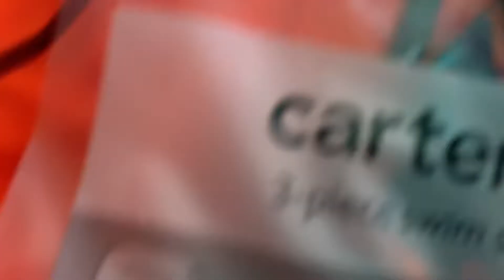Mystery unboxing by our crazy kids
The kids get a package in the mail full of mysterious Easter supplies.
Thank you, MiMi & Grandpa for the wonderful gifts.